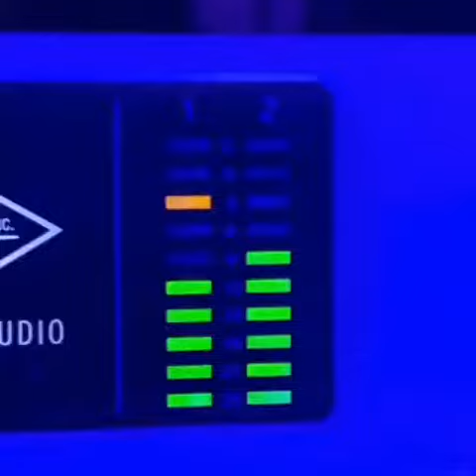If is not for you by Frank Eduard